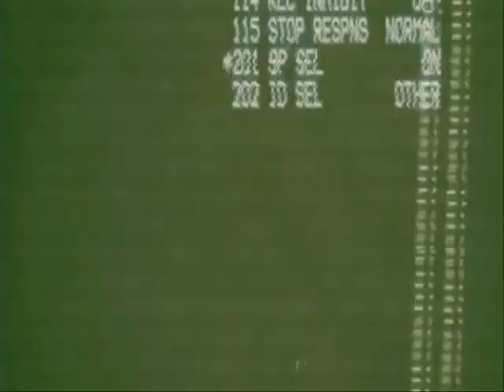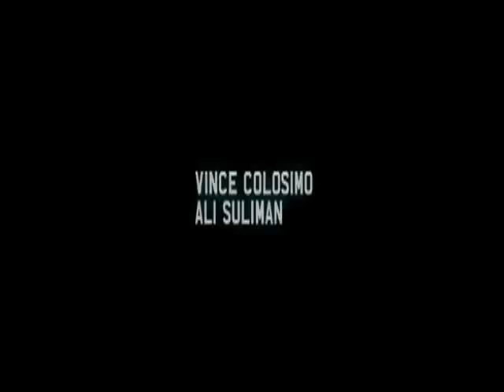Body Of Lies (2008) ending scene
CIA agent Roger Ferris uncovers a lead on a major terrorist leader suspected to be operating out of Jordan, but while he tries to capitalize on the intelligence he has uncovered he must also be wary of the double-dealings of his boss in America.

Director:
Ridley Scott

Cast
 Leonardo DiCaprio
 Russell Crowe
 Mark Strong